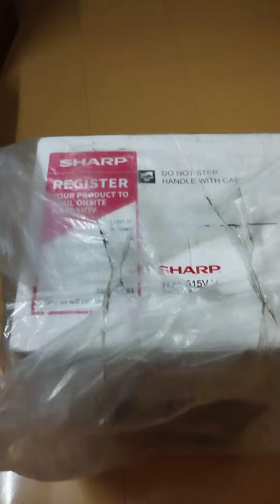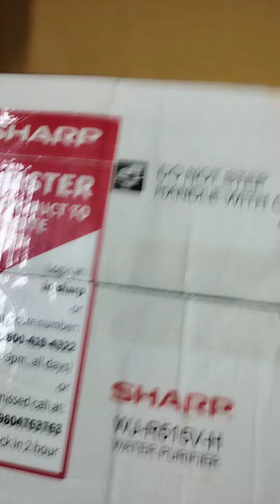11 November 2022(3)